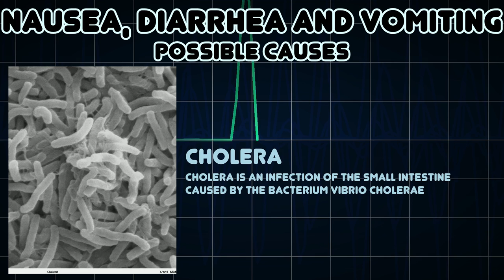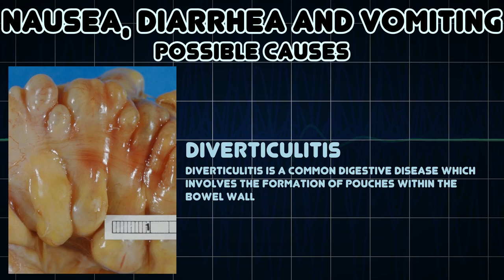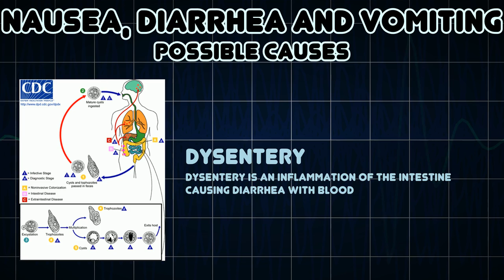Nausea, Diarrhea and Vomiting (Medical Symptom)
Possible causes of Nausea, Diarrhea and Vomiting (Medical Symptom)